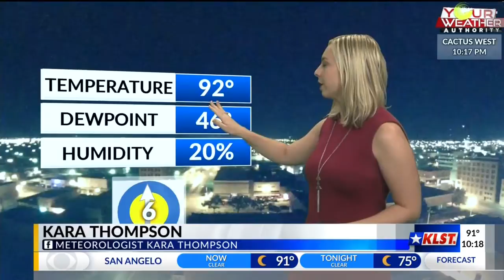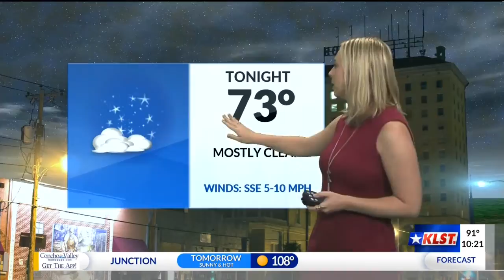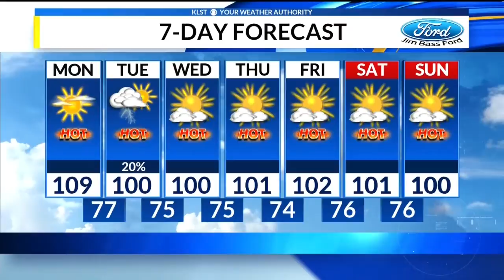KLST PM Weather - Sunday 7/22/18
Another record was broken, with 108 degree temperatures continuing. A little relief is on the way in the form of a front, with the slight possibility for some rain.